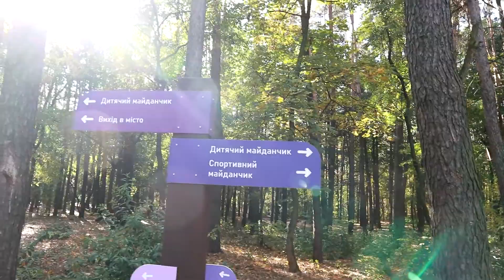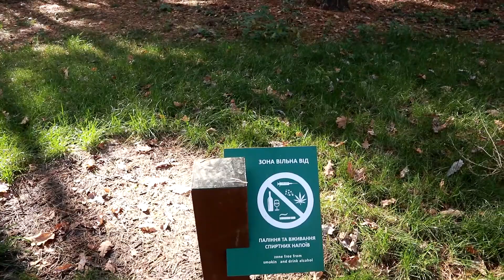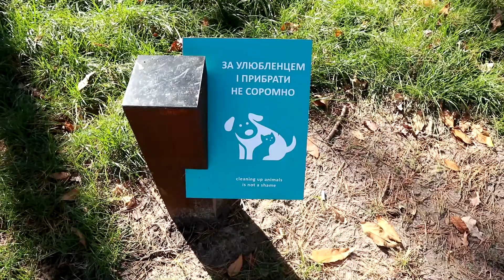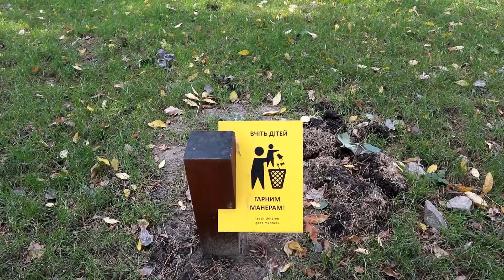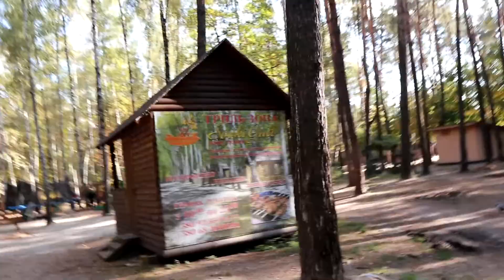VLOG Гуляем в парке Совки, у нас золотая осень, играем на детской площадке